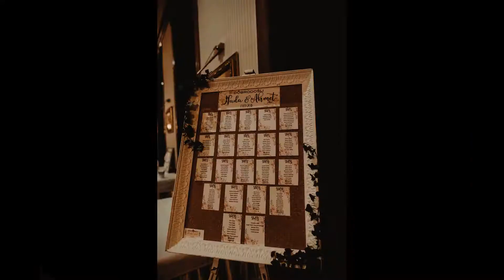Vjencanje Sarajevo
Wedding in hotel Europa in Sarajevo.
Vjencanje u Hotelu Europa u Sarajevu.

➡️ If you have any questions please reach out,